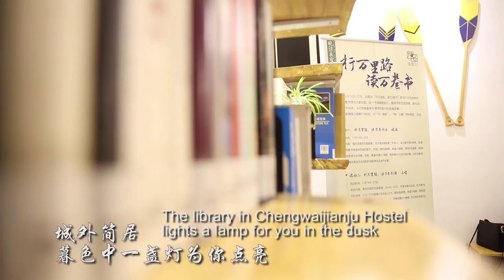ACDL12 - Library on the Road B&B Library. Foshan Library, China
A CORTO DI LIBRI 12. Sezione pubblicità/advertising. Durata: 1:56. This video is an advertisement of B&B-Library in Foshan city. Foshan Library innovated the form of combining culture and tourism, introduced public library resources and cultural services into B&Bs, and cooperated with them to launch the program of “Library on the Road: B&B-Library”,aiming at providing citizens and tourists with a variety of cultural services, making their journey full of poetry. Location:B&Bs in Foshan. China